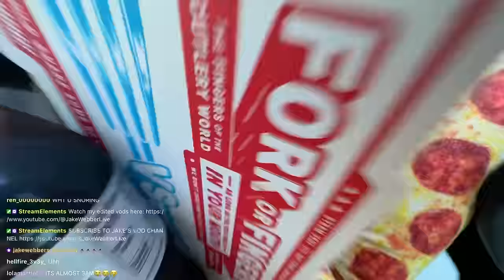Trying Dominos NEW Cheesy Bread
UHHH.. WHAT IS THIS DUDE
COME WATCH WHILE IM LIVE ON TWITCH!

dominos pizza released a new cheesy bread with 3 options! so lets taste test it to get a rating and review! WOOOO